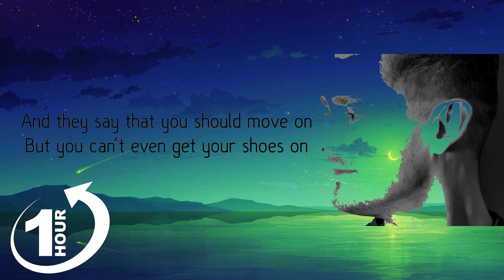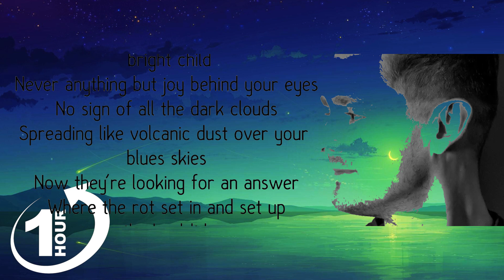Keane - The Way I Feel (Lyrics) Mix Lyrics 2023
Keane - The Way I Feel (Lyrics)
Pre-order the new album Cause and Effect now, released September 20th

Directed by Kevin Godley.